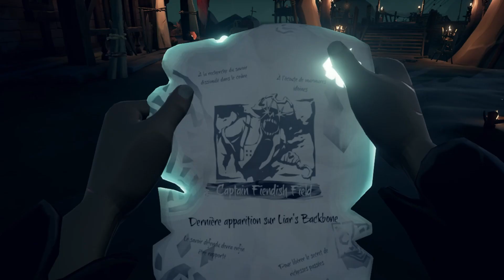[SEA OF THIEVES]#2 La chasse aux cranes!!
Se perdre ou ne pas se perdre tel est la question... X) il faut toujours que je fasse mon boulet c'est pas possible , l'important c'est d'avoir trouver un crane oui ou non? mdr